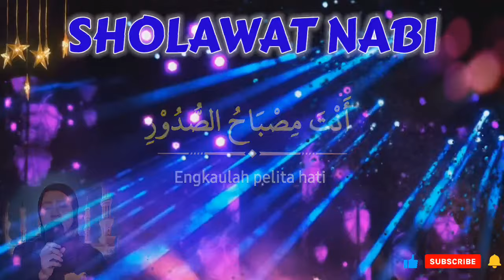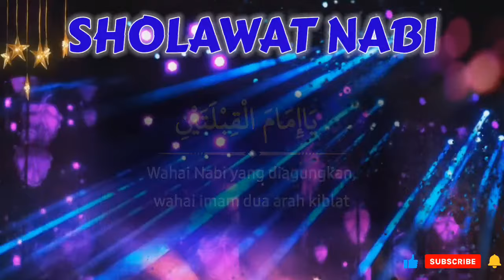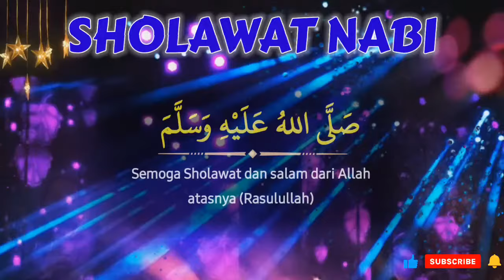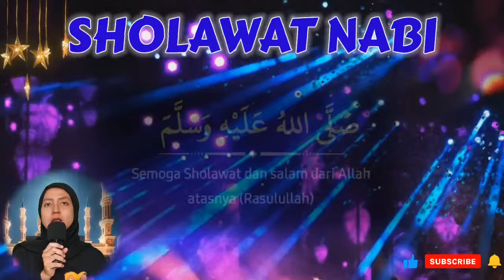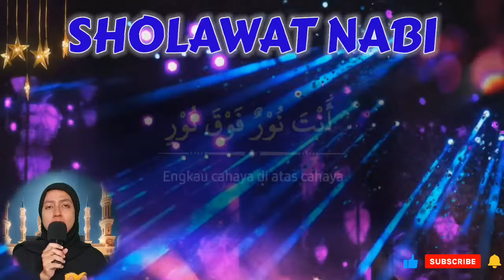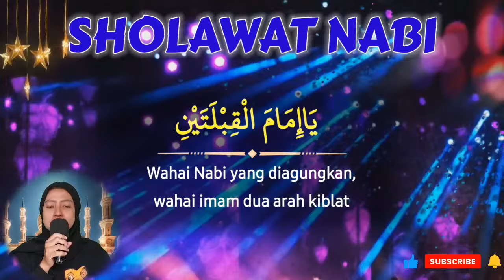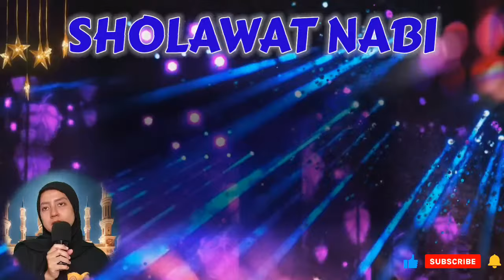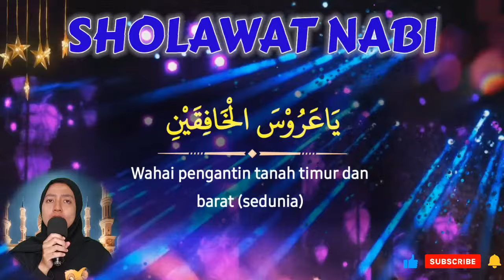DANGDUT KOPLO SHOLAWAT JIBRIL PENARIK REZEKI PALING MUSTAJAB, SHOLAWAT JIBRIL MERDU